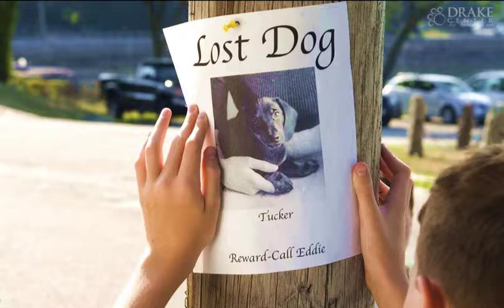Check the Chip Day